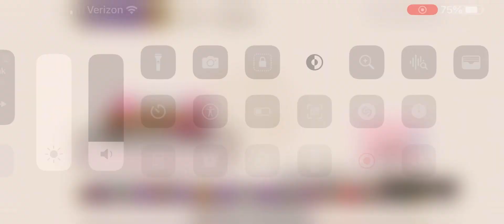KonoSuba x Overlord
recruits